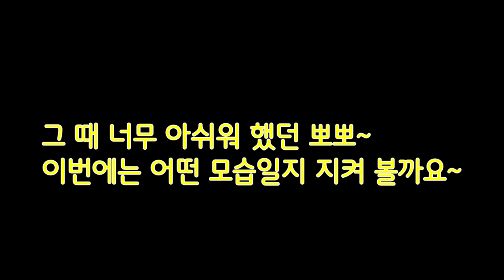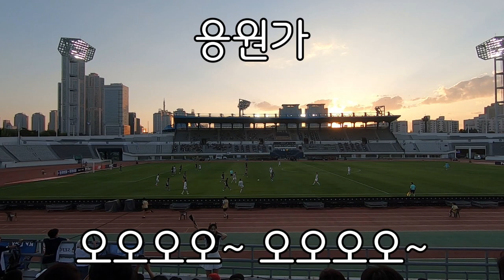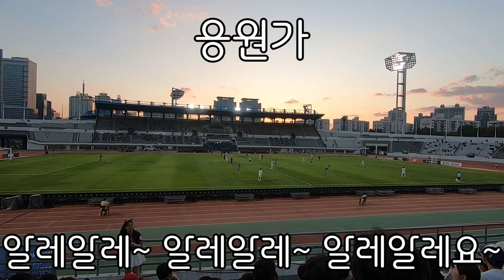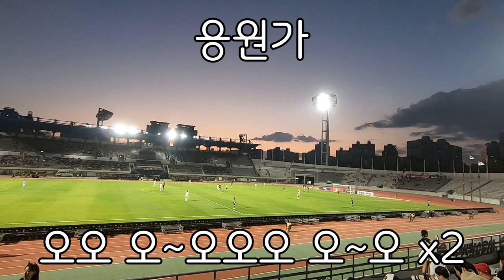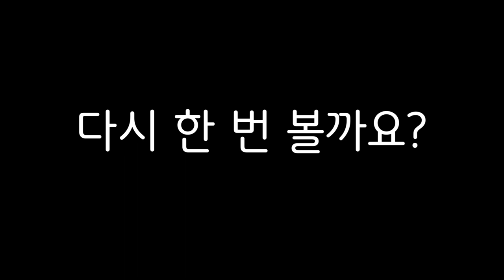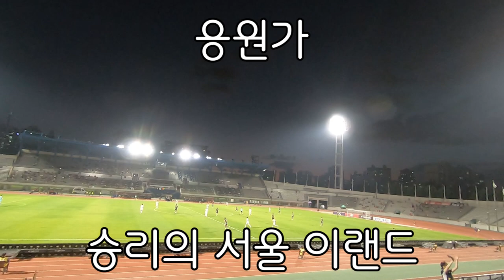[ 뽀뽀★뽀동TV 160화 ] ★K리그2★ 이랜드FC Vs. 경남FC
뽀뽀와 뽀동이의 K리그2 경기 관람기!~~응원도 열심히 하고, 또 경기가 이겨서 더욱 신이 났다는데요~~뽀뽀뽀동 형제의 성장 유부브~ 쭉 지켜봐 주세요~